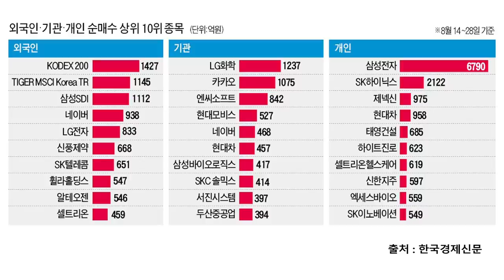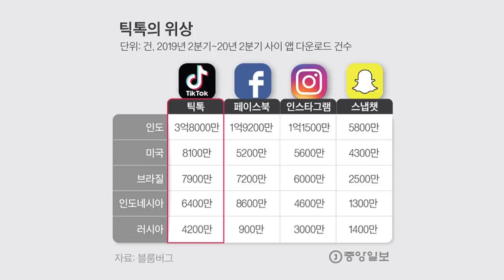美 강제 매각에 틱톡 기술 아예 막아버린 中